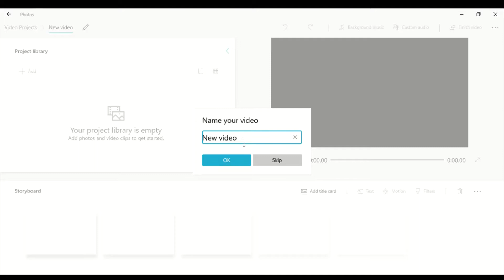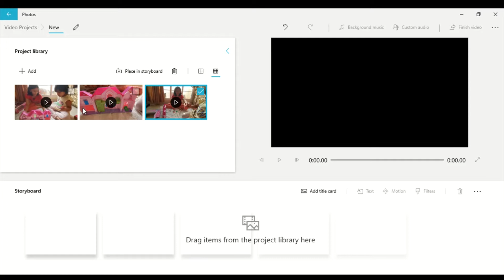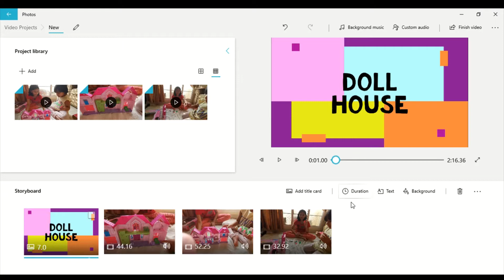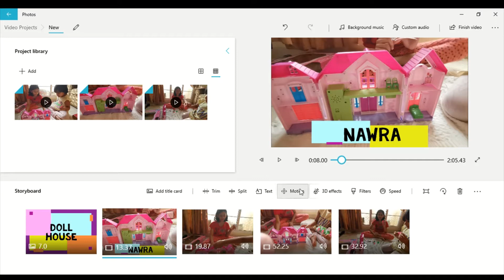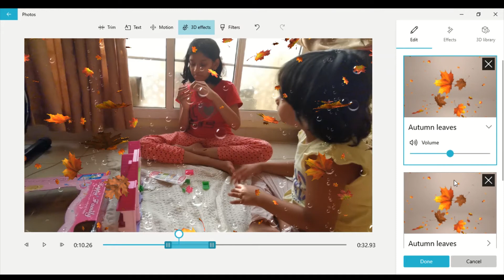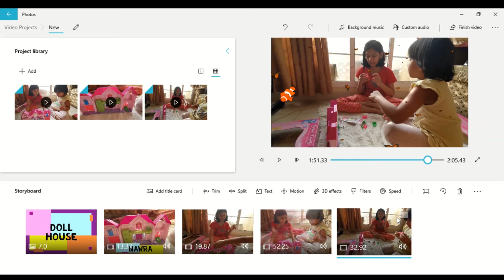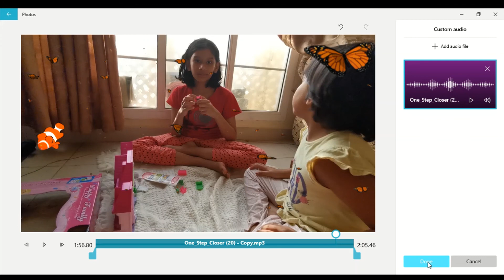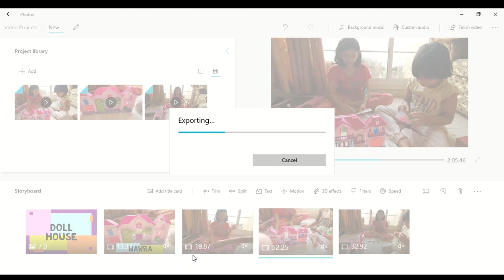windows 10 free & very easy video editor \ Windows 10 software দিয়ে YouTube এর জন্য ভিডিও এডিট.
windows 10 free & very easy video editor \\
Windows 10 software দিয়ে YouTube এর জন্য ভিডিও এডিট.